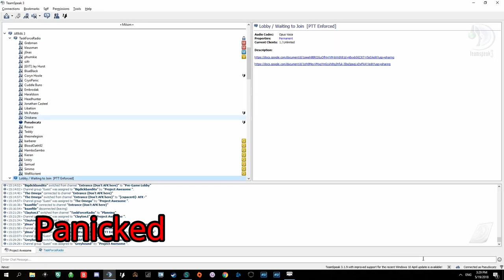Project Awesome/ Op Dust Demon/ Alpha Grenadier, 19/05/18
Everything went smoothly for Alpha Squad, and we helped to rescue the objective. No alpha members has been seriously injured.

Until all hell broke loose...